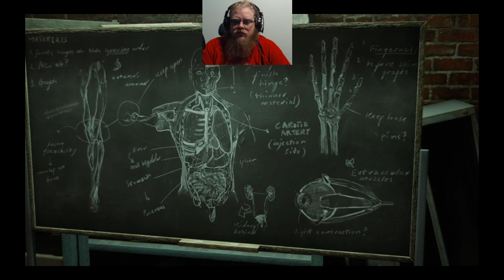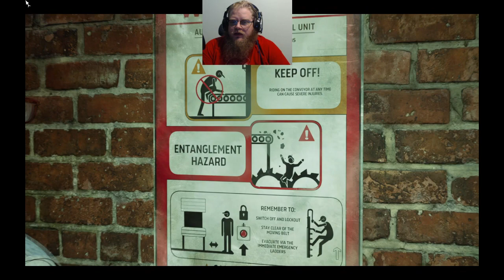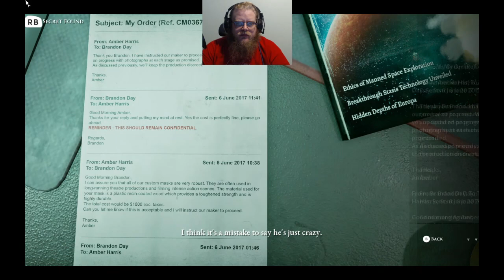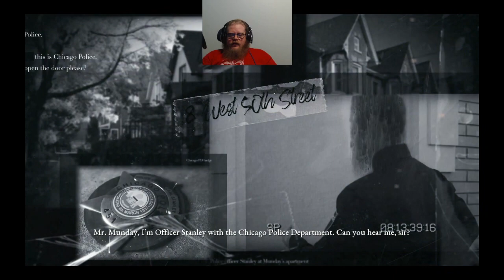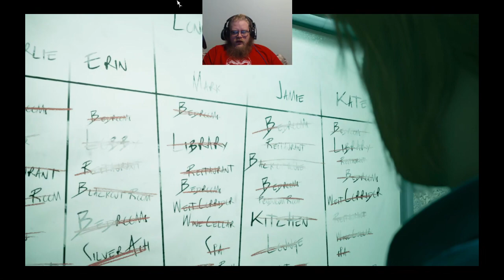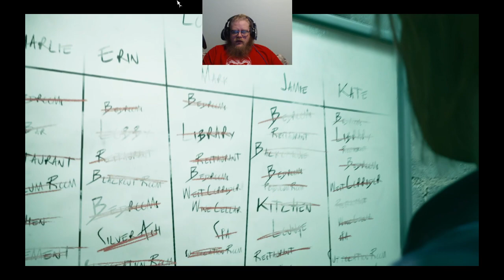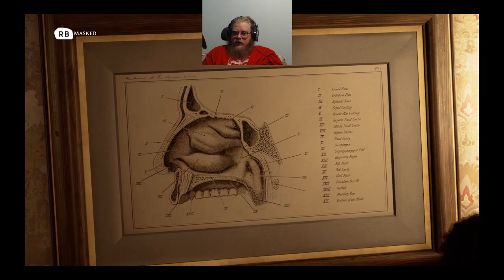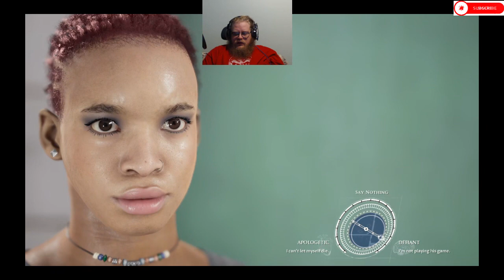The Dark Pictures Anthology: The Devil In Me Episode 8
Howdy All,

Welcome back to @lovettgamez! On today's episode we will be playing some The Dark Pictures Anthology: The Devil In Me.  Have a great day!  @lovettgamez!

Chapters:
0:00 Intro
0:34 Main Video